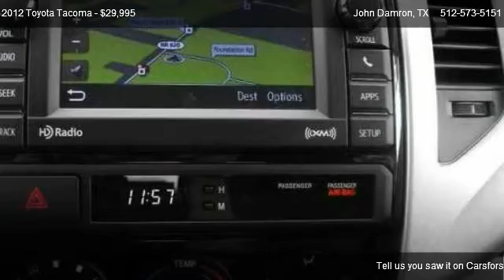2012 Toyota Tacoma PreRunner - for sale in Austin, TX 78726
John Damron

Come test dirve this 2012 Toyota Tacoma PreRunner for sale in Austin, TX.

Please CALL AHEAD to verify availability. Our INVENTORY CHANGES HOURLY. We have the highest standards in town! Each vehicle has been thoroughly inspected. Ask us about our free car washes for life program.

Interior
(5) cup holders & bottle holders
60/40 split rear bench seat w/adjustable headrests, underseat storage
Air conditioning
Center console -inc: covered armrest, storage compartment
Engine immobilizer
Full carpeting
Gauges -inc: LCD display, tachometer, coolant temp, fuel level, tripmeter, digital clock
Overhead console -inc: maplights, sunglasses storage
Pwr windows
Rear bulkhead storage
Tilt & telescopic steering wheel

Exterior
(4) fixed cargo bed tie-down points
2-speed windshield wipers
Black bumpers, mirrors, door handles & overfenders
Black grille insert & argent surround
Deck rail system w/(4) adjustable tie-down cleats
Fiber-reinforced sheet-molded composite bed -inc: steel outer panels, storage compartments, rail caps, removable tailgate
Front & rear mudguards
Full-size spare tire
Multi-reflector halogen headlamps
Pwr mirrors

Safety
3-point seat belts w/emergency locking retractor at all seating positions -inc: front seat belt pretensioners, force limiters & adjustable shoulder anchors, automatic/emergency locking retractor for front passenger & rear seat belts
Active traction control
Brake assist
Driver & front passenger advanced airbags w/passenger airbag cut-off switch
Driver & front passenger seat-mounted side airbags
Electronic brake-force distribution
Front & rear side curtain airbags
LATCH lower & top tether anchors for front passenger seat & all rear seats
Rear door child safety locks
Side-door impact door beams
Tire pressure monitor system

Mechanical
1-piece frame rails w/(8) cross members & fully boxed front sub-frame
4.0L DOHC EFI 24-valve V6 VVT-i engine
4-wheel anti-lock brakes
5-speed electronically controlled automatic transmission w/(ECT-i)
Coil-spring double-wishbone front suspension
Engine & front skid plates
Front & rear stabilizer bars
Pwr ventilated front disc & rear drum w/rear tandem booster brakes
Rear leaf-spring suspension w/staggered outboard-mounted gas shock absorbers
Rear wheel drive
Variable-assist pwr rack & pinion steering